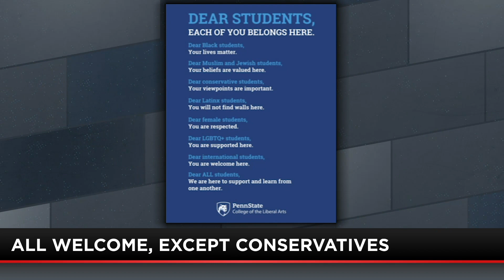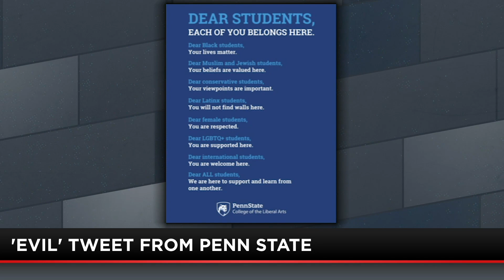Penn State Faces Backlash for Conservative Inclusion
Mike Slater says the outrage mob at Penn State is outraged because the school dared to voice support for all viewpoints, including those of Conservatives.